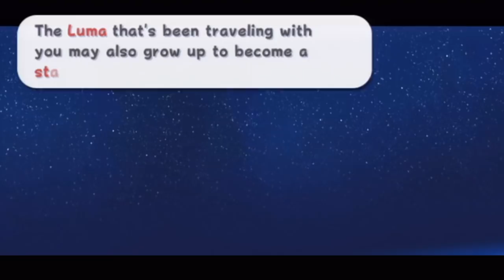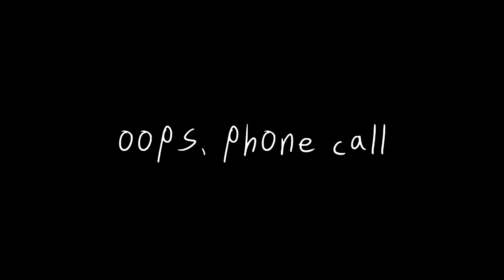SUPER MARIO GALAXY w/ UDJ and TheNSCL - Episode 20: Dead in the Water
NSCL gets mad in this one.